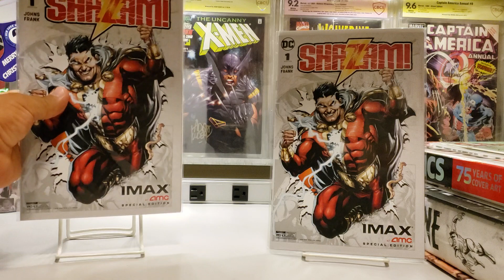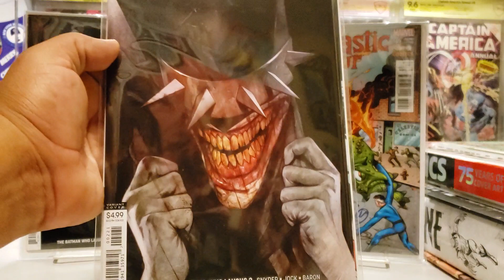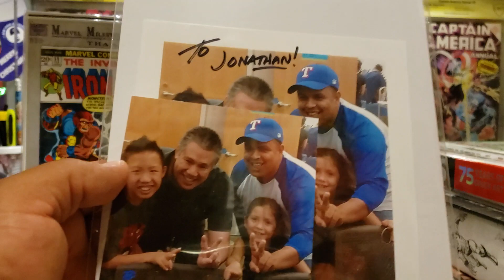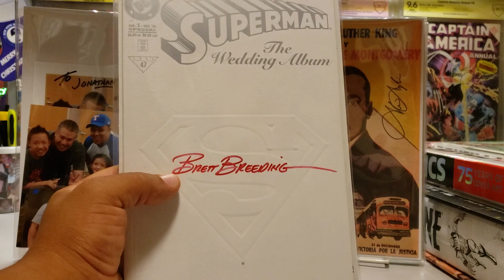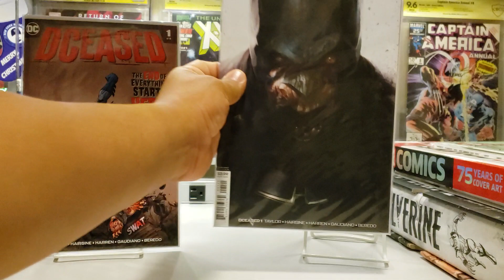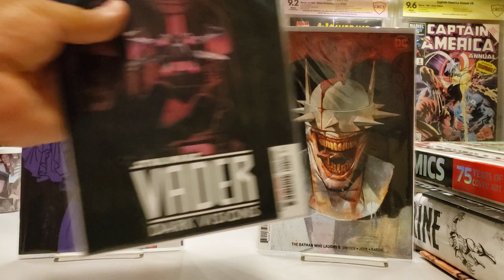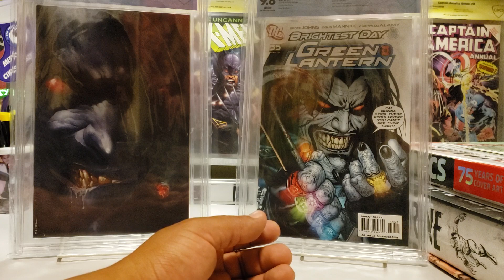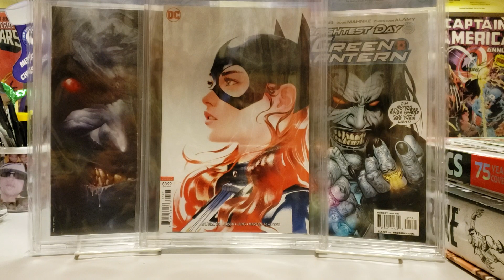East Coast Comic Con, Pickups, and Thank Yous!